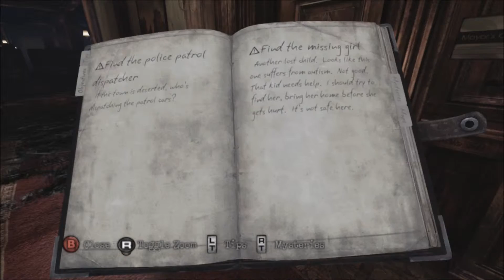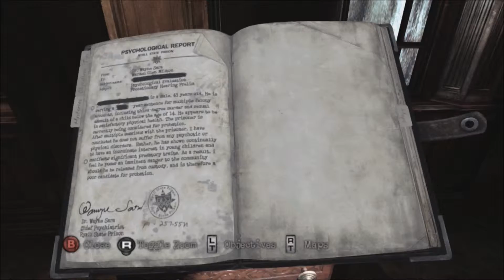Silent Hill: Downpour w/Tyler ep13